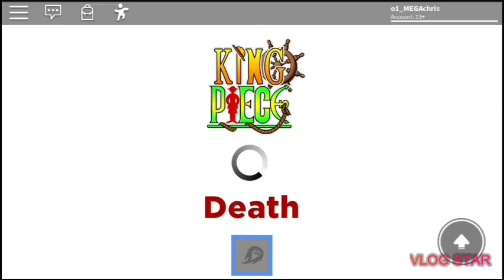First Time Playing King Piece! Gameplay | Roblox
1st time playing King Piece!